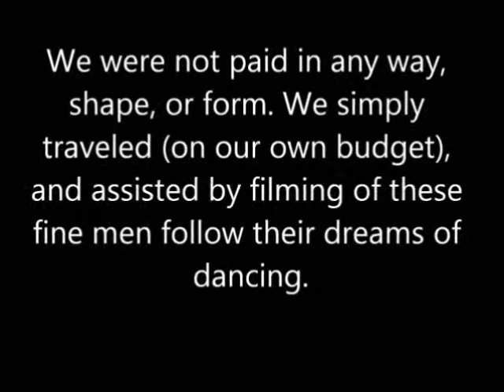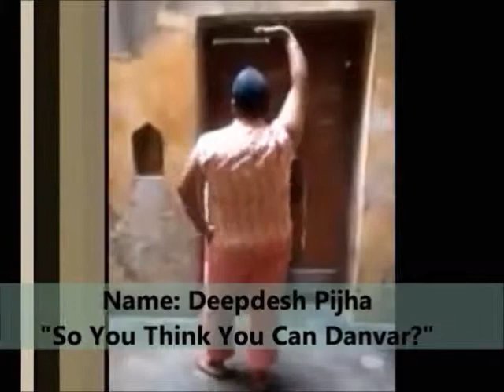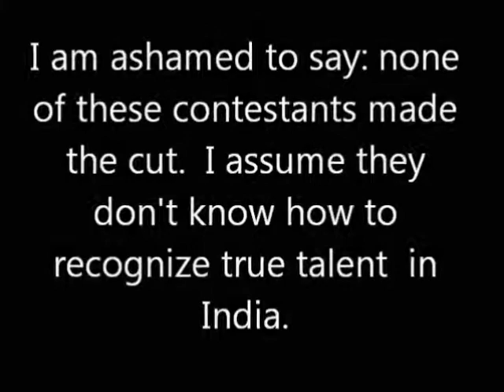A112 Auditions: India's Finest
The A112 boys were hired to DJ and film the audition tapes of some of India's rising stars. These auditions were submitted to India's hottest dance shows. Enjoy the original, unedited raw talent of these individuals.